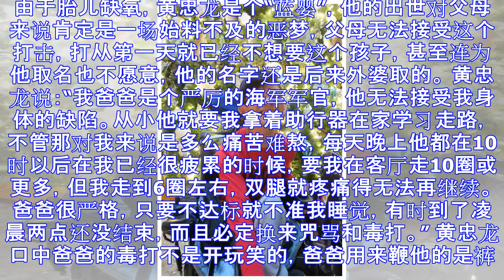脑性麻痹患者黄忠龙 用脚趾头解放自己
黄忠龙花了5年时间，用脚趾头写成《在逆境中寻找快乐》一书，并在今年8月出版。这本60页不到的英文书有他曲折的“前半生”。 患有脑性麻痹的黄忠龙，从小就被家人视为负担，在精神与肉体上受尽折磨，外婆是他成...